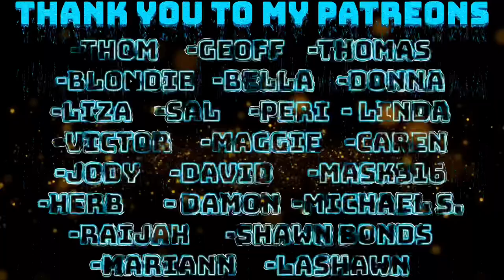THE HOLLIES - HE AINT HEAVY HE’S MY BROTHER REACTION